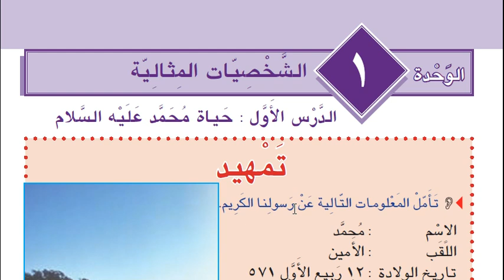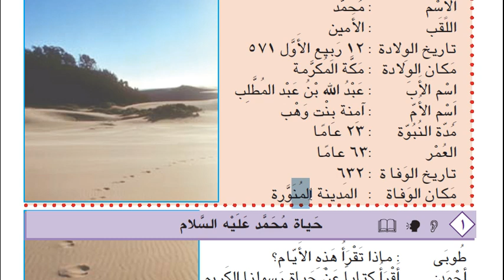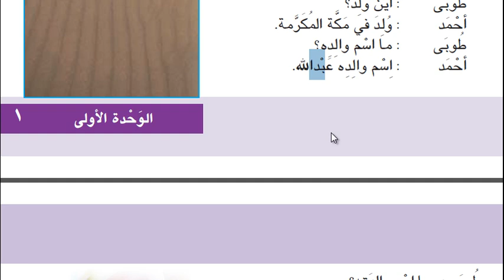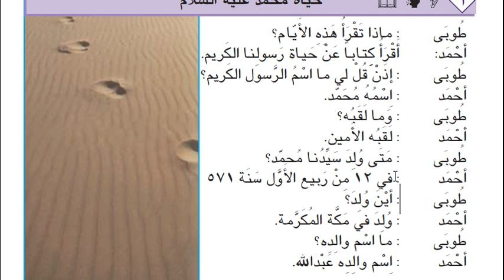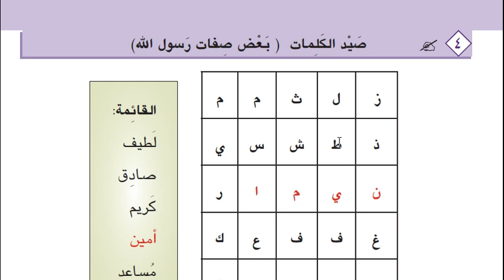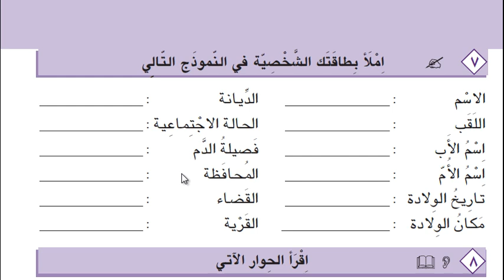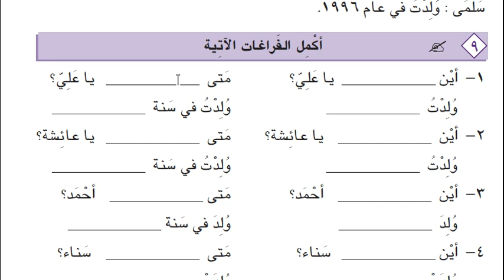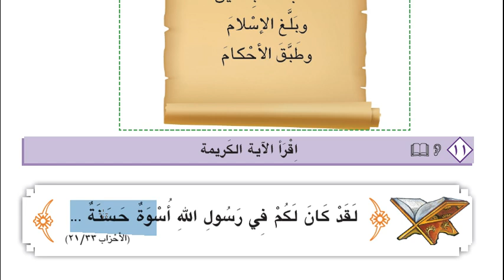İHL Arapça Ders Kitabı 10 | Ünite 1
İmam Hatip liseleri için Arapça dersleri.1.Metin.

İmam hatip liseleri arapça ders videoları tarafımızdan hazırlanmaktadır.İhl Arapça videoları ile ,hem Arapça'sını geliştirmek isteyenlere yardımcı olmak hem de İHL öğrenci ve öğretmenlerine örnek videolar sunmak hedeflenmiştir.